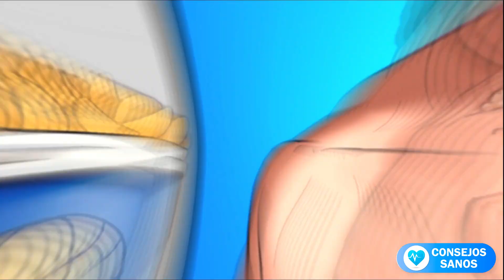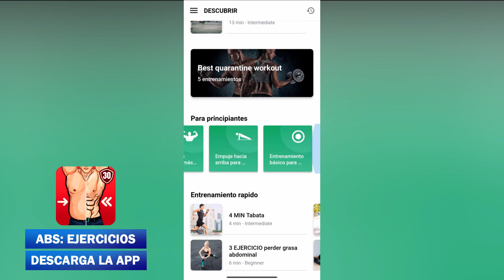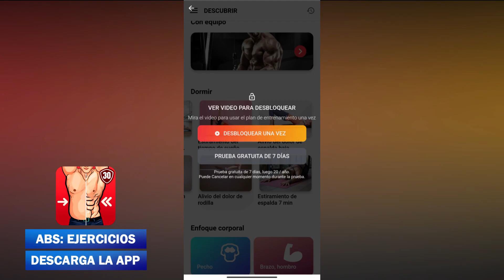✅ 11 Alimentos Que NUNCA Te Harán Engordar | Comer Sin Engordar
Es fácil engordar cuando come alimentos grasosos, con alto contenido de azúcar o cargados de calorías vacías. Por otro lado, es difícil no perder grasa si usa ciertos alimentos que son muy abundantes, altos en proteínas y bajos en calorías. Estos alimentos reducirán naturalmente el hambre, te ayudarán a quemar grasa y abrirán mucho espacio en tu dieta para las comidas trampa.

Y como primer alimento del que es casi imposible engordar tenemos los huevos. Y la razón por la que digo "casi" imposible es porque si comes demasiado de casi cualquier alimento, por supuesto puedes ganar grasa corporal. Pero los huevos y otros alimentos que voy a repasar son muy difíciles de comer en exceso. Esto se debe a que los huevos son muy ricos en proteínas. Y la proteína de los huevos no solo llena mucho, sino que digerir la proteína acelera tu metabolismo gracias a algo conocido como el efecto térmico de los alimentos. Por lo tanto, no absorbe completamente todas las calorías de los huevos porque una gran parte se quema durante el proceso de digestión. Por lo tanto, es muy poco probable que los huevos regulares, incluso si los come con las yemas, conduzcan a un aumento de grasa. Por supuesto, si haces una tortilla y le agregas leche entera con un poco de azúcar y un poco de queso, entonces es una historia completamente diferente, pero los huevos en sí mismos son una de las mejores fuentes de proteínas que puedes usar para llenar tu estómago, desarrollar músculo y quemar grasa. sin mucho esfuerzo

Otro gran alimento es el salmón salvaje. Y es importante que esté buscando específicamente peces capturados en la naturaleza en lugar de criados en granjas. Esto se debe a que el salmón criado en granjas contiene significativamente más grasa que el salmón capturado en la naturaleza. Y esta grasa se compone de una mayor proporción de omega 6 que la mayoría de las personas ya consumen en exceso. Al mirar el salmón capturado en la naturaleza y el salmón criado en granjas uno al lado del otro, puede notar inmediatamente la diferencia en la cantidad de calorías y grasas. El salmón de piscifactoría tendrá líneas blancas mucho más gruesas que en realidad son vetas de grasa. Por lo tanto, el salmón capturado en la naturaleza es excelente porque tiene un alto contenido de proteínas, llena mucho y tiene la mitad del contenido de grasa que el salmón criado en granjas.

A continuación, tenemos el apio. El apio es uno de los alimentos con menos calorías que existen, ya que está compuesto en un 95 % por agua. Va a ser casi imposible comer suficiente apio para agregar algún tipo de impacto importante a sus totales diarios de calorías. El apio llena mucho, está repleto de nutrientes como potasio, calcio y muchos antioxidantes. también se puede comer con aderezos bajos en calorías como la salsa.